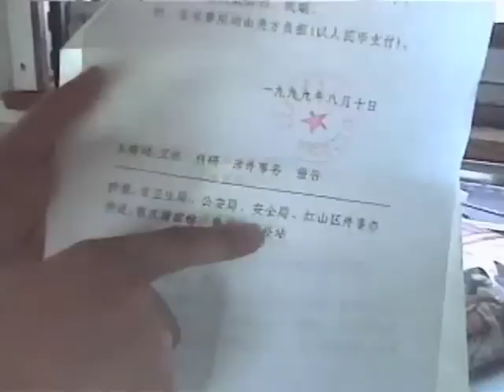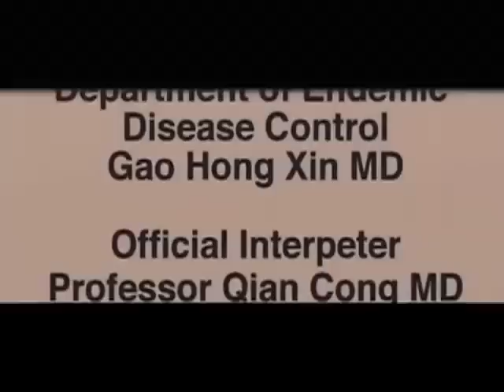Crippling Waters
by Dr. David Kennedy

Warning:  The images in this video are quite graphic, and may be disturbing to some of our viewers.

   Presented in its entirety, in this hard hitting documentary, producer and professional dentist, Dr. David Kennedy, travels to China with his wife Betty at the invitation of the Shenyang Medical School, and visits villages where skeletal and dental fluorosis have ravaged whole village populations. Local water supplies have been discovered to contain significant levels of natural fluoride contaminant, some as high as the legal limit allowed in the United States by the Environmental Protection Agency. Fluorosis is also observed in large areas where hydrogen fluoride is emitted into the air from coal burning electrical plants and when crops such as corn are dehydrated over a hibachi. However the injuries depicted in this documentary are entirely from natural fluoride in drinking water.

   The Chinese researchers had noted that in high fluoride areas the economy was distressed and that most adults developed skeletal fluorosis by the age of 40. Farm animals were also observed with reduced fertility and productivity. Villagers were unable to efficiently farm and provide for their families. Adults became a burden to the next generation and poverty was rampant.

   Though fluoride damage is generally permanent in the human body, in this video we see the results of the de-fluoridation program conducted in several of those areas that were affected. Pain among the fluoride crippled was dramatically reduced, and dental fluorosis in children was reduced as well.

   In 1976, G. Hongxin, with the Chinese Department of Endemic Disease Control and G. Dai, with researchers from the China Medical University, Shenyang, reviewed the history of chronic endemic fluorosis and extensive crippling skeletal fluorosis in China. They identified fluoride from well water as the most probable cause of the extensive tooth, bone, and joint damage, in the residents of over 1026 counties in 28 provinces, autonomous regions, and municipalities and began a systematic program of water de-fluoridation. Simply reducing the fluoride levels in drinking water to 0.5-1.0 ppm resulted in an overall improvement in health. However, 37.8% of resident children had still developed visible dental fluorosis with some severe mottling of the teeth while consuming water in the villages with 1 part per million residual fluoride in drinking water. Fluorosis is a permanent scaring of the tooth enamel that cannot be reversed. Adult villagers with stage 3 and 4 skeletal fluorosis reported a significant reduction in pain and increased mobility after de-fluoridation had been instituted. Though improved, their condition could not be reversed. The CDEDC estimated that 25 million Chinese people suffered from dental fluorosis and 1.25 million from skeletal fluorosis caused by excess fluoride in their drinking water alone.

   FAN has also recently reported on multiple Chinese studies that have pointed toward reduced IQ among children in villages whose fluoride levels were elevated. Studies in other countries are beginning to strongly and statistically confirm the Chinese research.

   The producer of this video, David C. Kennedy, DDS, has practiced dentistry for more than 30 years. He is the Past President of the International Academy of Oral Medicine and Toxicology, which was formed to review, support, and disseminate research on the suitability of materials and methodologies used in the practice of dentistry. Dr. Kennedy is currently the Information Officer on fluoride for the International Academy of Oral Medicine and Toxicology.

   He has lectured to dentists, physicians and other health professionals all over the world on the subjects of preventive dental health, mercury toxicity, and fluoride. He is the author of the book,  "How To Save Your Teeth With Toxic Free Preventive Dentistry," that provides instruction and insight for both professionals and the layman on how to provide and receive toxic-free dentistry.

   This acclaimed video has been viewed all over the world, both in Europe and in Asia. Dr. Kennedy has written and produced videos extensively on the toxicology of dental materials and practices, including fluoride and mercury amalgams. Now retired, he has been the past president of the International Academy of Oral Medicine, and remains a consultant and dental expert. He continues to work closely with the IAOMT.

   Our thanks to Dr. Kennedy for making "Crippling Waters" available to the world.